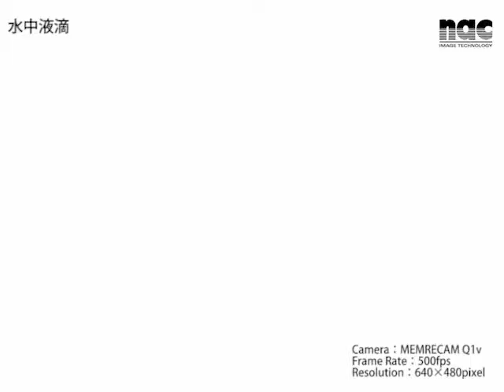ハイスピードカメラ（高速カメラ）撮影映像「水中液滴」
ナックイメージテクノロジーのハイスピードカメラ 「MEMRECAM Q1v」で撮影した「水中液滴」のスローモーション映像です。
モノクロISO 50,000の高感度を活かし、iPhoneのライトのみで撮影をしました。

■High-speed camera：MEMRECAM Q1v
■Frame Rate：500 fps
■Resolution：640×480 pixel
■Shutter：open

株式会社ナックイメージテクノロジー